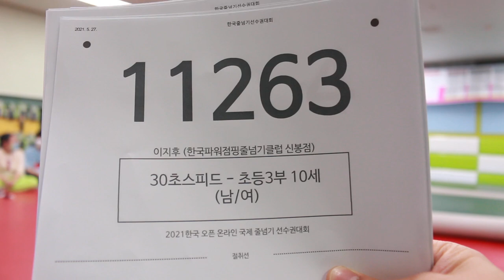2021 한국 오픈 International Jump Rope Chanmpionship 30초 스피드 번갈아뛰기 개인전 초3 이지후